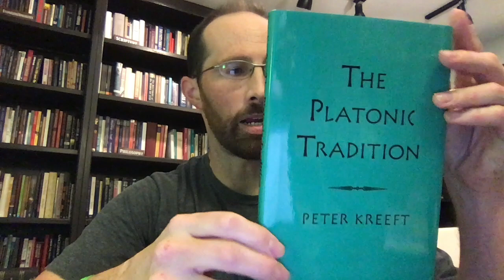God: His Essence and Attributes — Lecture 2 —Christian Platonism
This lecture provides a brief background on the metaphysical concepts of Plato and Aristotle, which the Fathers, Augustine, and Aquinas and the Great Tradition critically appropriated in the Christian tradition. Christian Platonism is the metaphysical framework of classical theism, functioning as a divine grammar in upholding the biblical teaching on the transcendence of God's essence and his attributes.